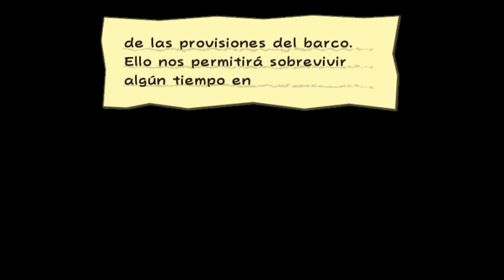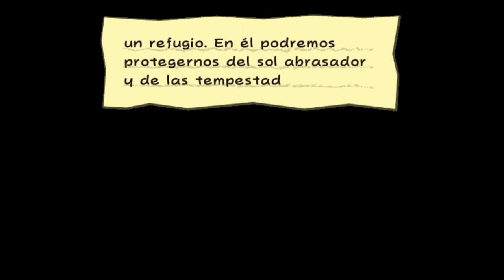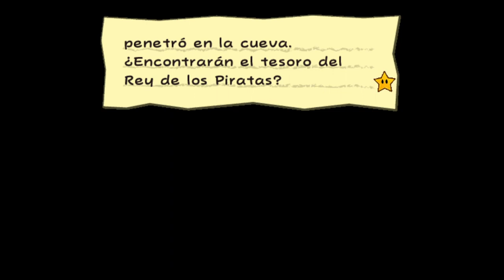[Paper Mario: The Thousand-Year Door] [9] Acto 5: Isla Trópico